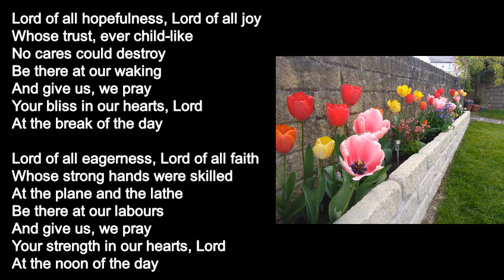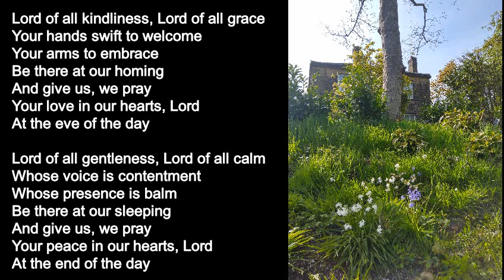Lord Of All Hopefulness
Taken from our Parish Mass for the Fifth Sunday of Easter.
Recorded, produced and illustrated by members of the parish.